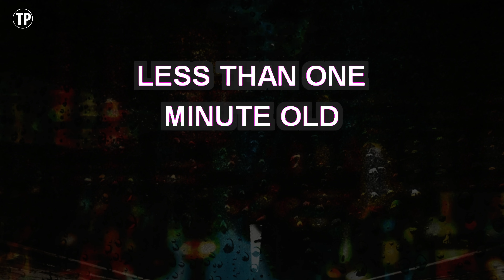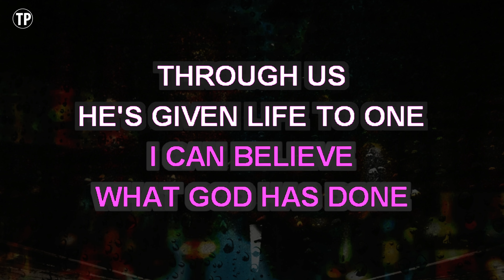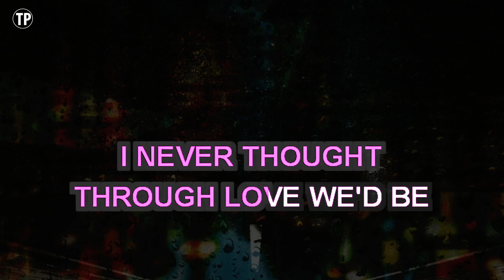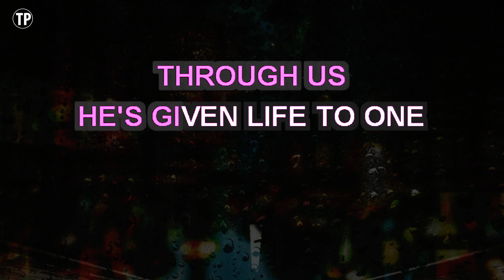Isn't She Lovely (Karaoke) - Stevie Wonder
Sing along with this Karaoke Version of Isn't She Lovely (Short Version) as made famous by Stevie Wonder and enjoy it!

Isn't She Lovely (Short Version) is a song originally recorded by Stevie Wonder. This version of the song has been fully re-recorded and re-arranged by Miguel Galguera

Release Notes:
· Tempo: 118 BPM
· Songwriters: STEVIE WONDER
· Publishers: STEVIE WONDER CATALOGUE